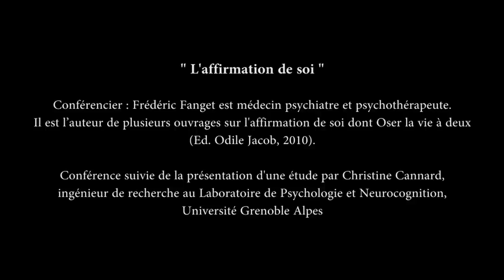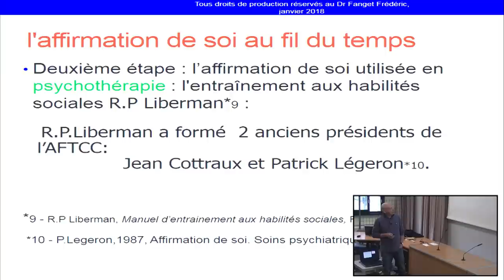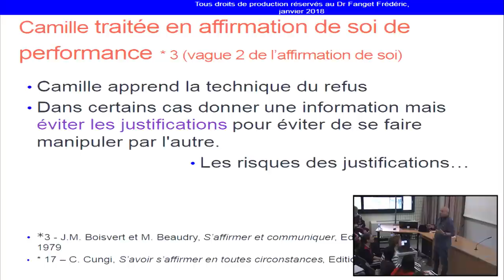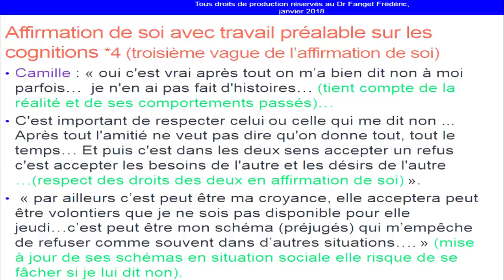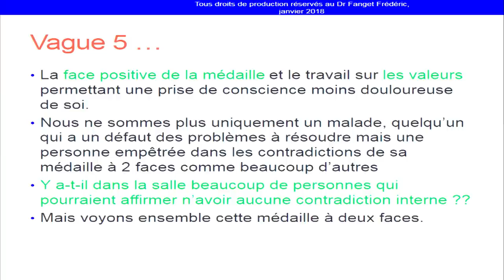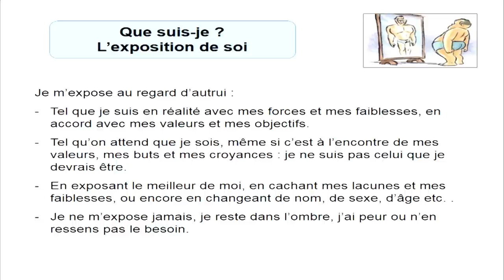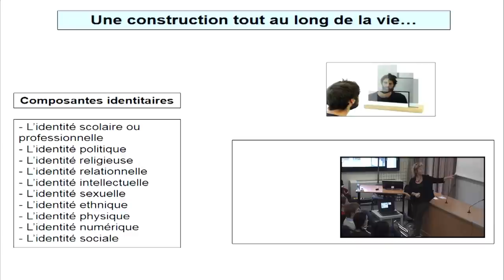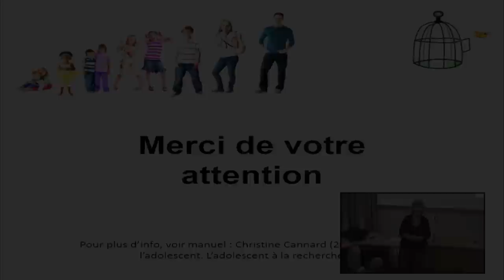L’affirmation de soi - Frédéric FANGET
Conférencier : Frédéric Fanget est médecin psychiatre et psychothérapeute. Il est l’auteur de plusieurs ouvrages sur l'affirmation de soi dont "Oser la vie à deux" (Ed. Odile Jacob, 2010).

Conférence suivie de la présentation d'une étude par Christine Cannard,  ingénieur de recherche au Laboratoire de Psychologie et Neurocognition, Université Grenoble Alpes